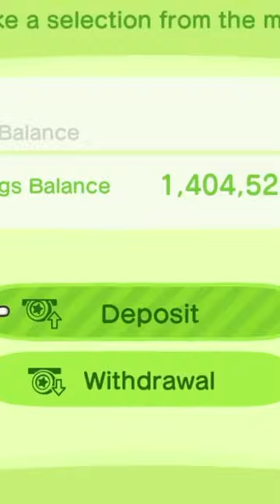3 Things Nintendo REMOVED From New Horizons!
3 Features Nintendo Removed From Animal Crossing New Horizons Since Launch!